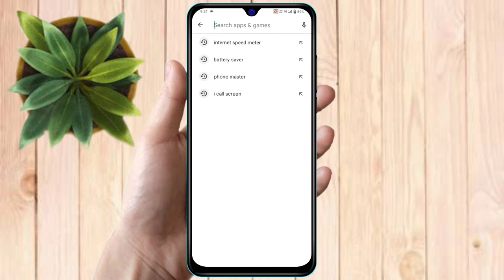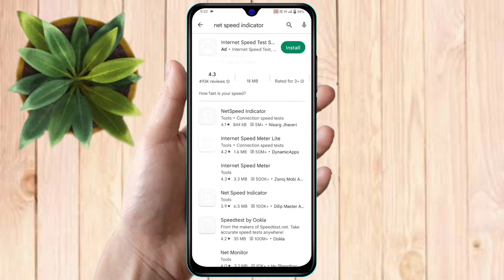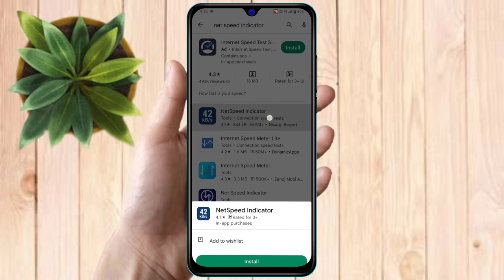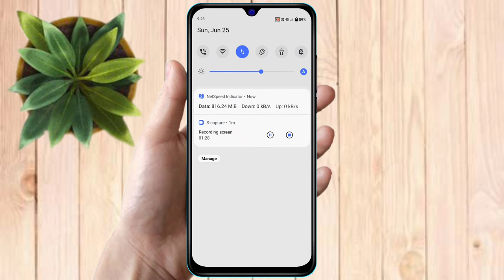how to show daily data usage in poco c51